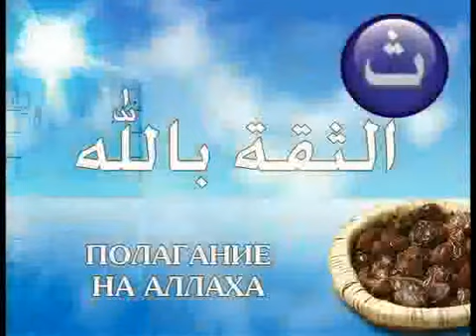Трапеза Рамадана Полагание на Аллаха